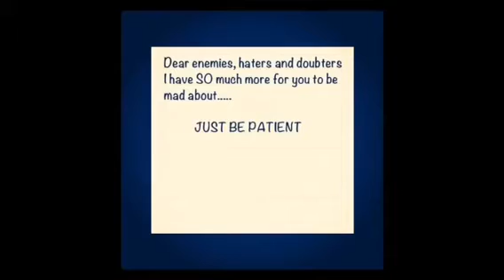Glenn Stila logs and tires 3/1/12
just turned 14 three weeks ago doing some strongman training